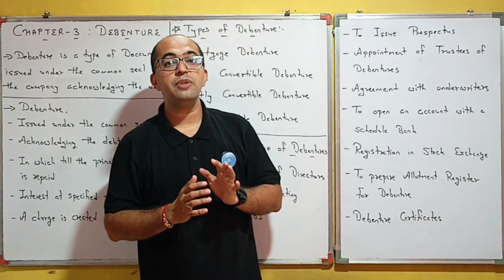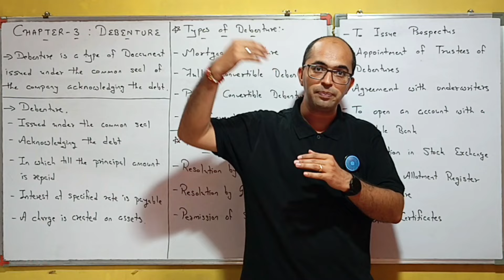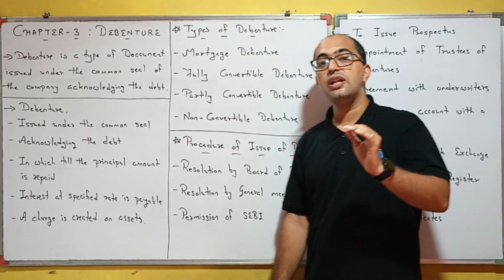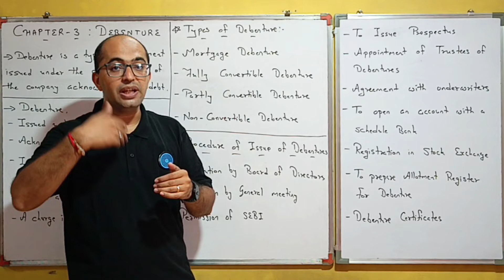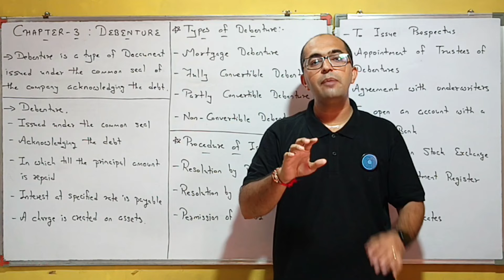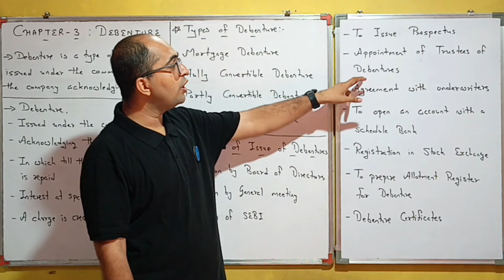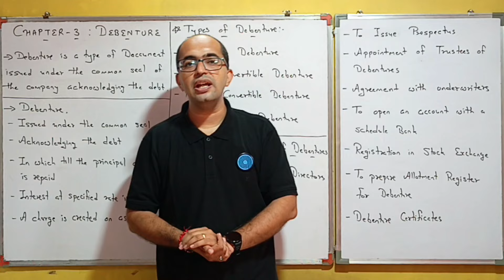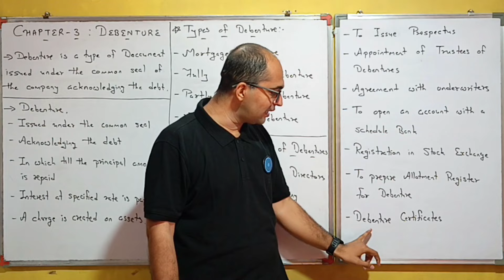DEBENTURE | STD-12 S.P. | CHAPTER-3 | DAY-1 | By, Tarun Makhija | Jai Ambe Classes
1. DEBENTURE
2. TYPES OF DEBENTURE
3. PROCEDURE FOR ISSUING DEBENTURE